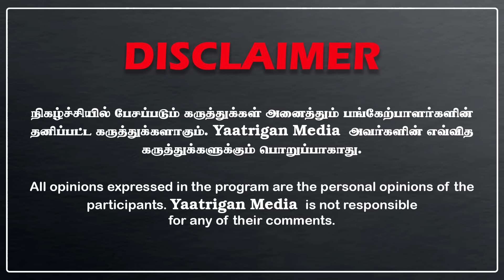பாஜக உள்ள வந்திடுச்சு | உதை வாங்க காத்திருக்கும் உதயநிதி | அண்ணாமலையை சீண்டி பல்பு வாங்கிய திமுக